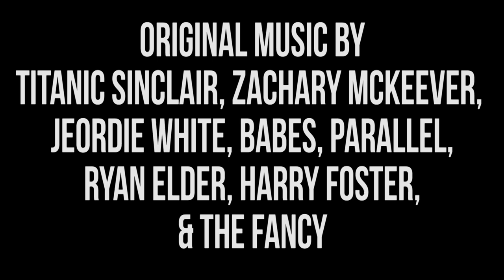Harmontown Podcast Episode 323: Adam Ruins Harmontown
Episode 323: Adam Ruins Harmontown

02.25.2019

Adam Conover, from Adam Ruins Everything and CollegeHumor, ruins herpes, hymens and Harmontown. Brandon Johnson is our guest comptroller, and Schrab is back with another new chair.

Featuring Dan Harmon, Brandon Johnson, Rob Schrab and Adam Conover.